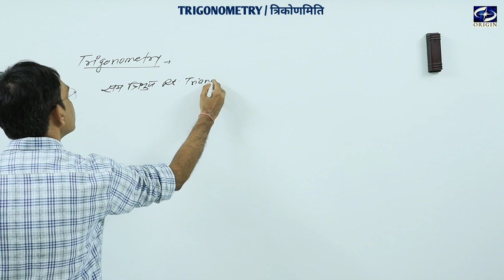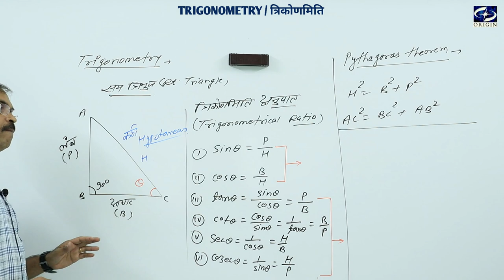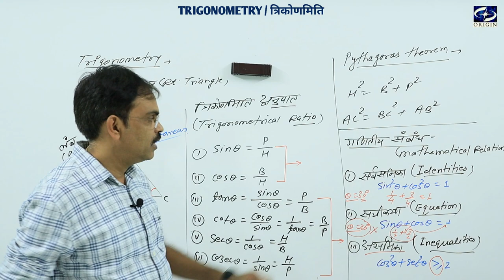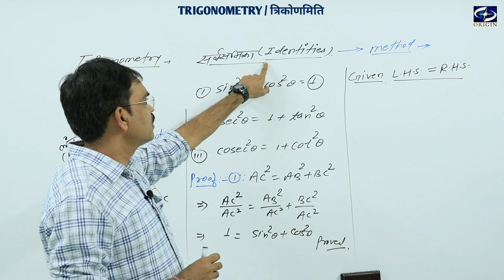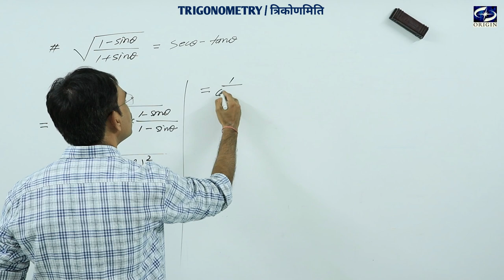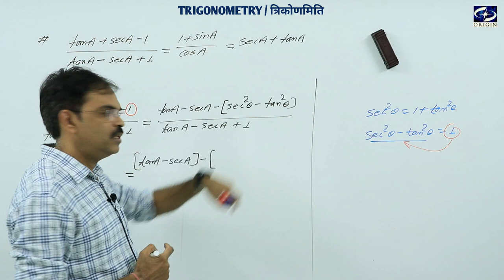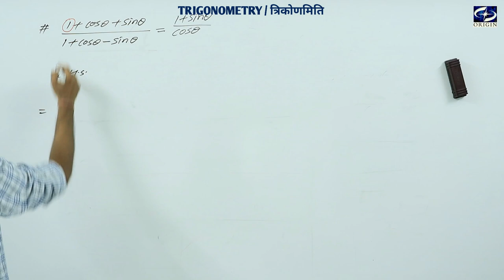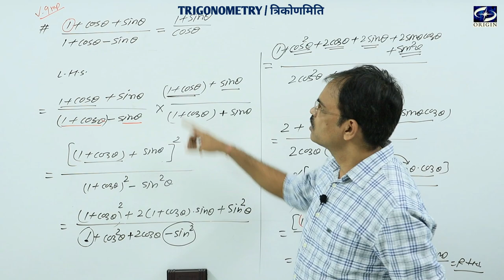Trigonometry / त्रिकोणमिति - 1 Mathematics - XI / IIT-JEE ।। by - J.P. Sir